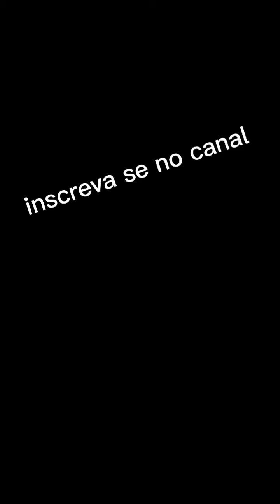Visitando a gruta do ITAMBÉ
Tudo tranquilo